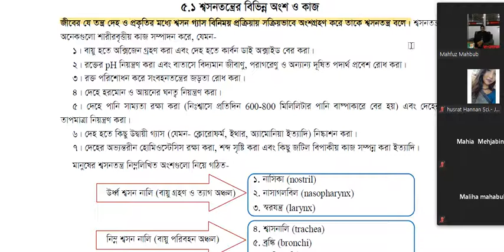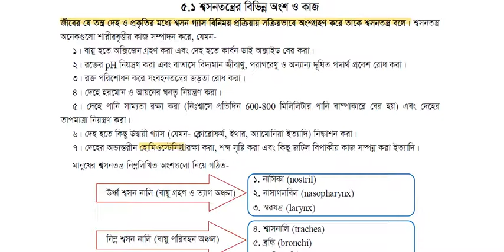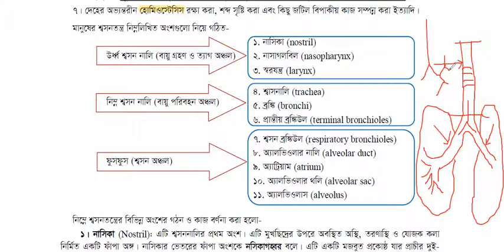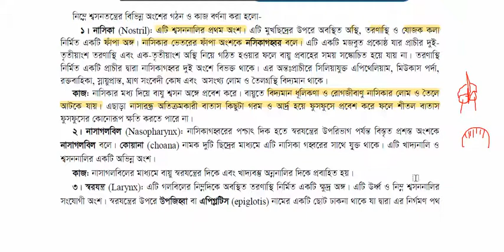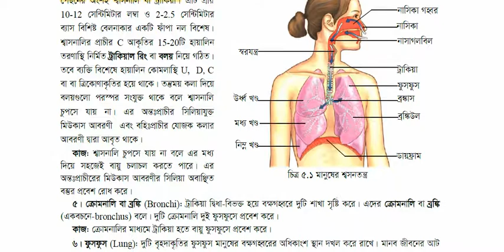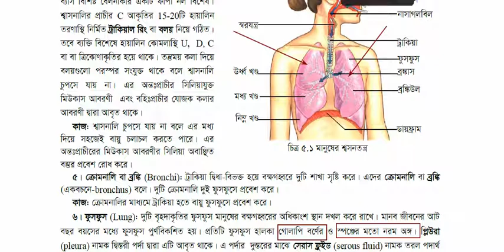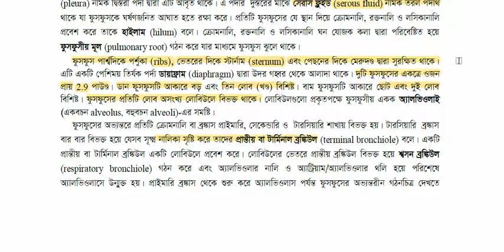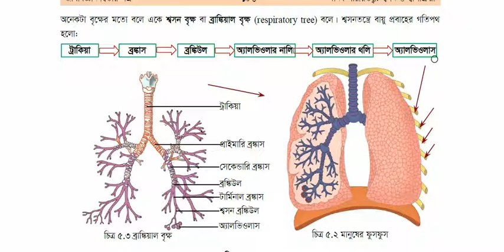অধ্যায়-৫, মানুষের শ্বসনতন্ত্রের গঠন, একাদশ শ্রেণি, জীববিজ্ঞান ২য় পত্র, গ্রুপ- S2